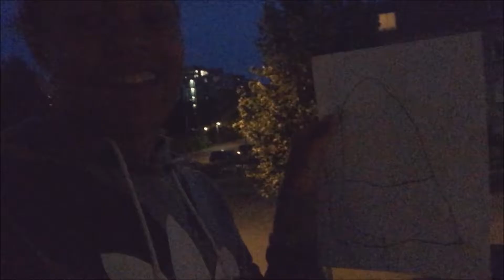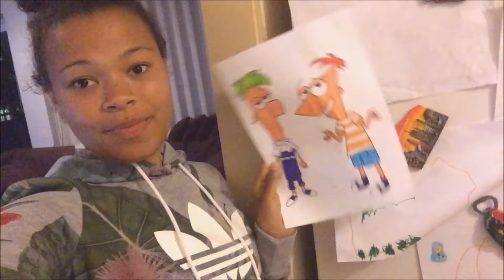HANDBAL TRAINING. IK STA TE KOOP ?! | JEANINEIAM VLOG #11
Als je het leuk vind vergeet dan niet te like'n en/of een comment te sturen. SUPPORT=LOVE

xo